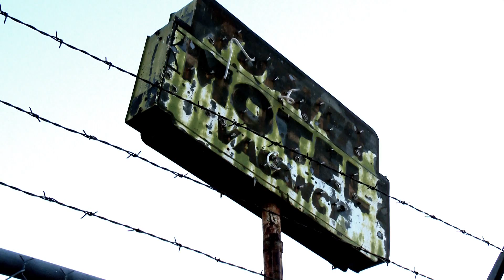NewsWest 9 Ghost Hunting SWEEPS PROMO